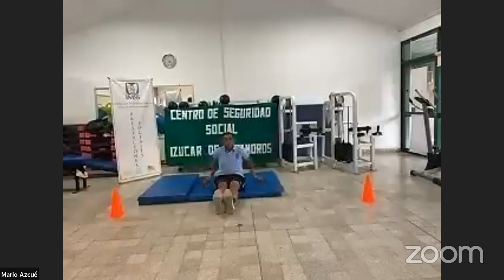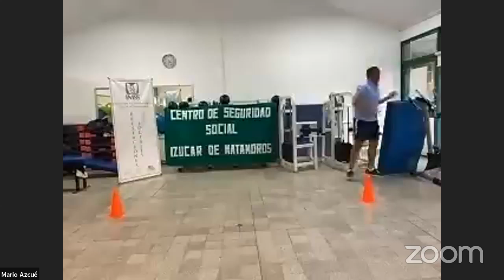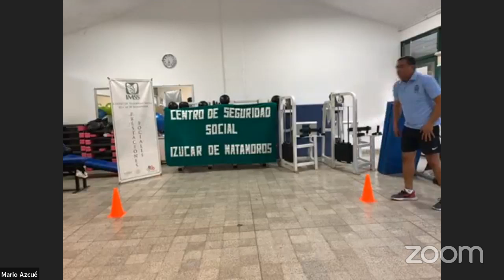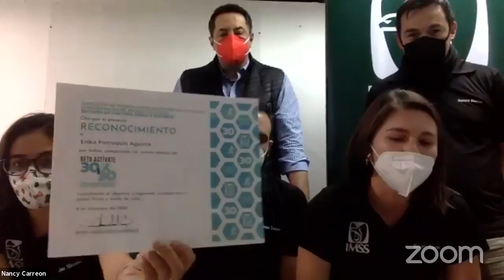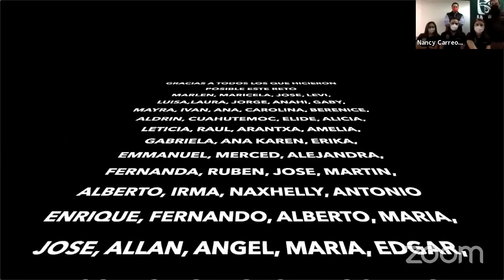Reto Actívate 30x30 IMSS Rutina #30 Profesor Mario Azcue Delegación Puebla